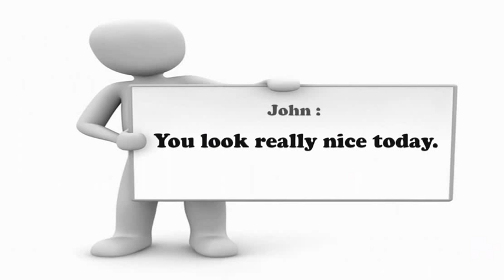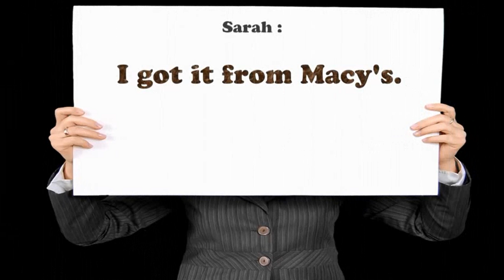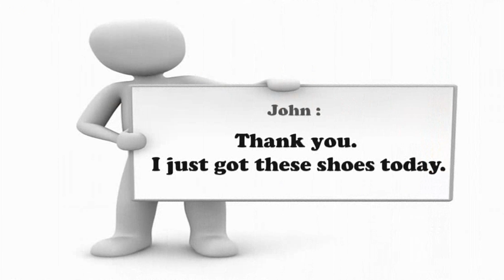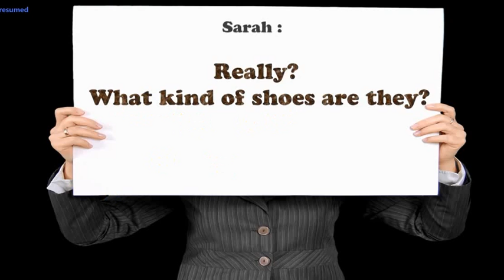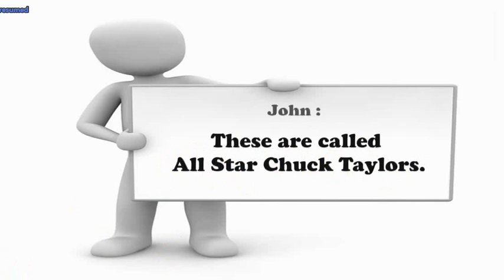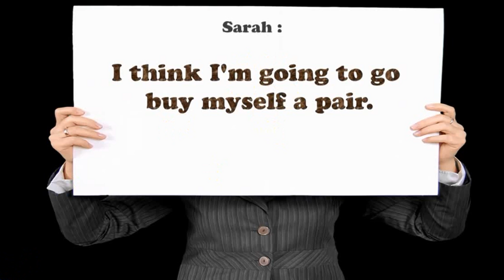Let's Speak English চল ইংরেজি বলি | Complimenting Someone's Clothes Part 1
Let's Speak English চল ইংরেজি বলি, this a new series of Spoken English Tutorial for who are really interested to develop their spoken skill truly.